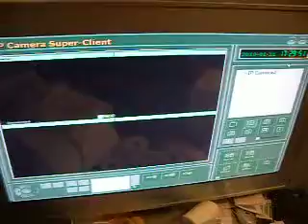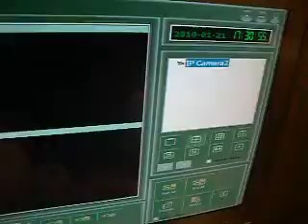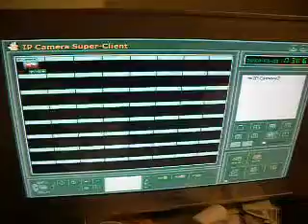ML 12912547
Video Migrado